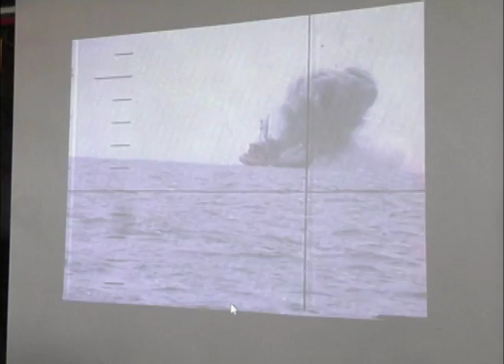Actividades de la Primera Dama durante campañas de Ayuda Social en región Ica